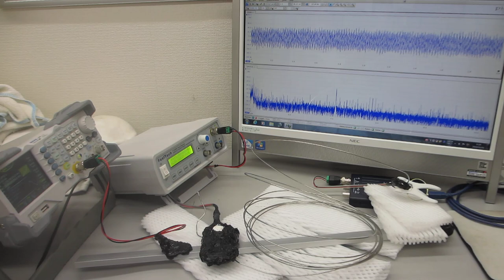超音波素子表面の表面弾性波利用技術（超音波システム研究所）